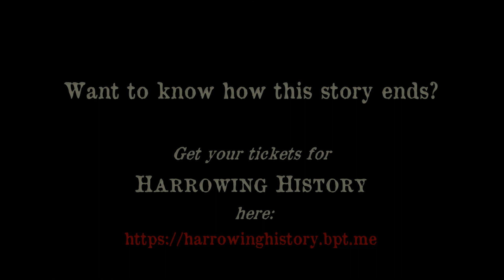A Sad Tale to Tell...Harrowing History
Oh what a tale to tell... the sad story of Edward Ford...

Want to know the rest?  What happened to Edward Ford???
Find out.  Purchase a ticket to Harrowing History from the Bordentown Historical Society and join us for some true crime that will take you back in time!